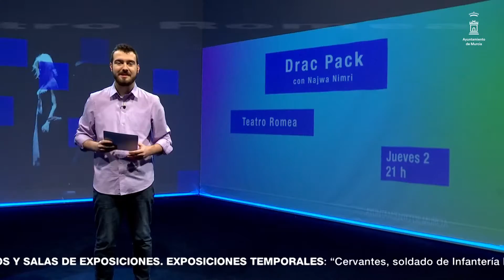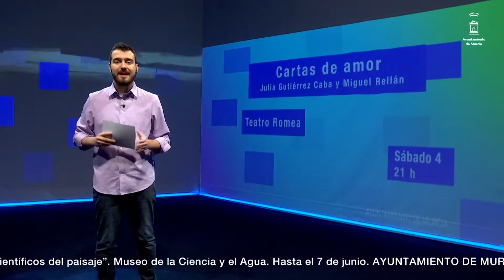Una Ciudad de Cultura | 1 Enero